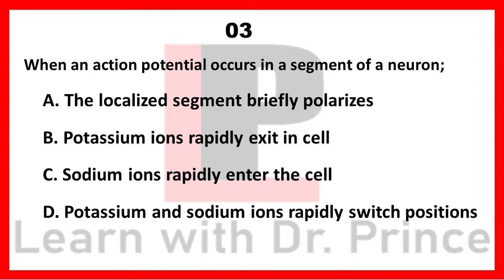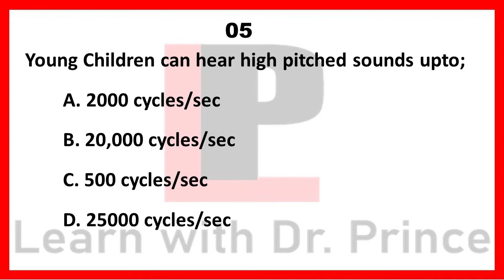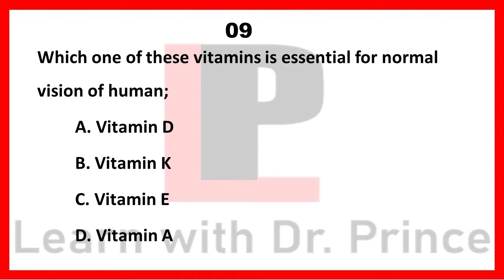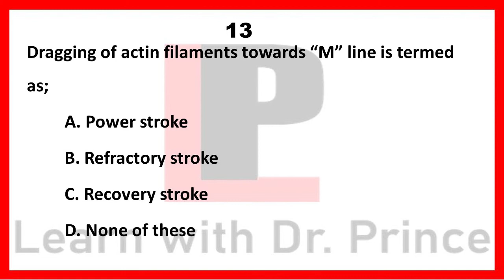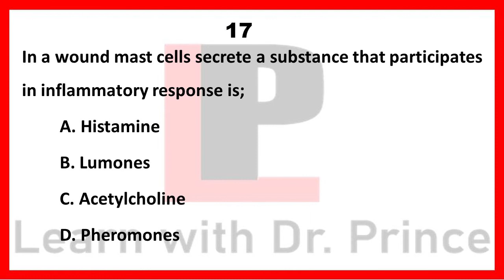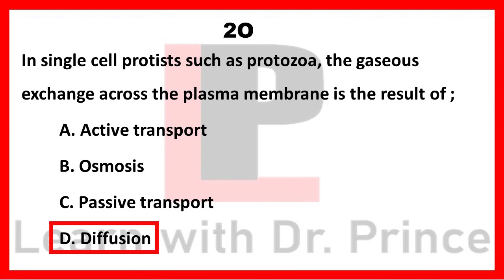Zoology Guess Paper Most Repeated MCQs in PU 2020 Exams-7/100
This video is a part of an online test series of Zoology Tests for BS/B.Sc./Associate Degree/. This series contain most repeated MCQs from the up to dates papers. This is for the purpose of preparation of students for the upcoming Online Papers in universities i.e. University of the Punjab. This contain conceptual MCQs with their Keys. Student must have to note Questions that have some difficulty. That is best opportunity when the number of days remained in PU exams are very few now. Students who are unable to join any academy must watch the videos because all these are most repeated questions from the past papers. Test will be uploaded routinely and you can assess your preparation.